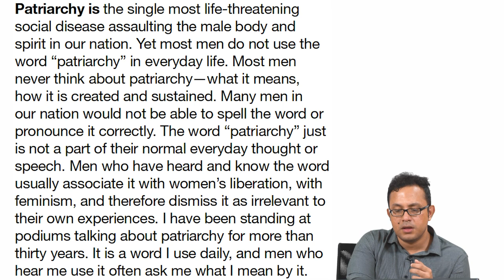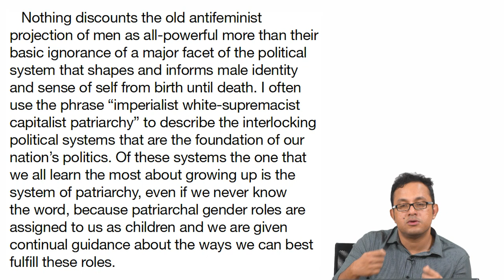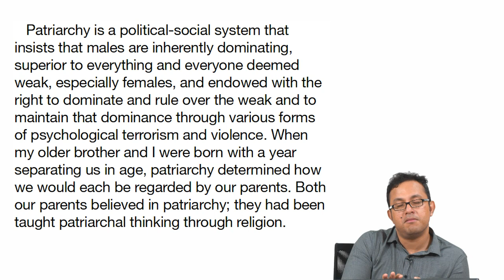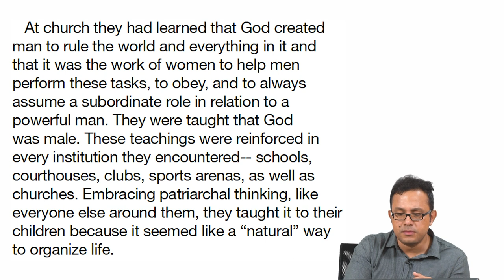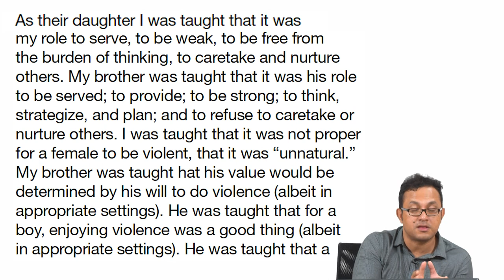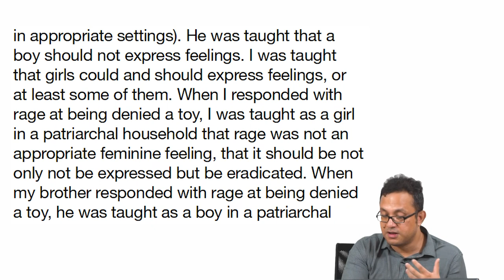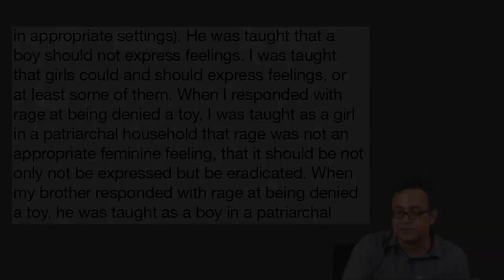Understanding Patriarchy - Part 1